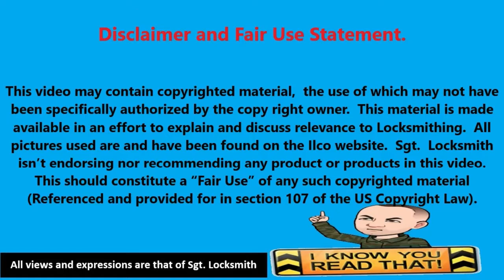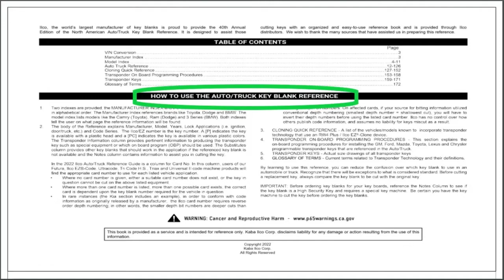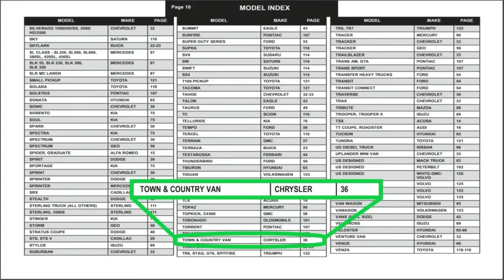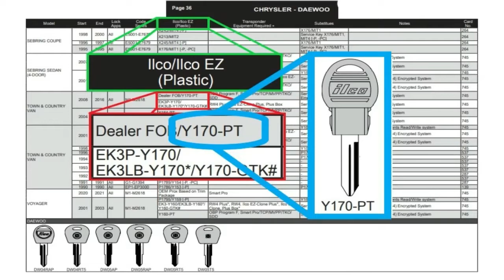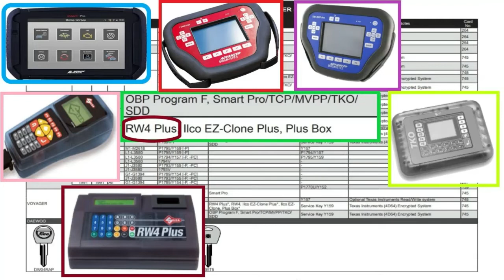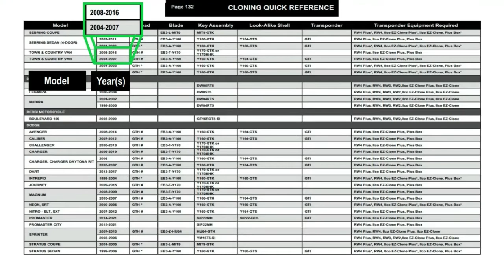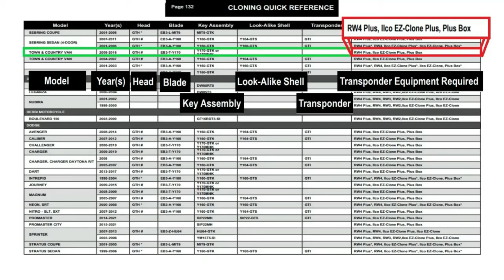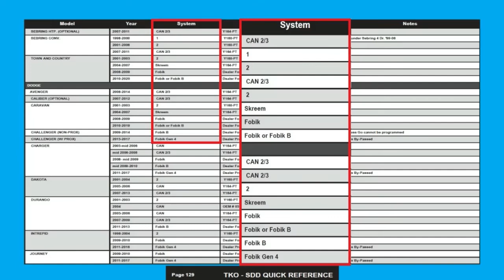Ilco 2022 Auto Truck Key Blank Reference - How to use, Step by Step, plus see some of the errors.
Ilco 2022 Auto Truck Key Blank Reference - How to use, Step by Step, plus see some of the errors and faults in this publication.

1:30 Table of Content
4:54 Vin Conversion
6:52 Page 36
8:45 Dealer Fobik
10:18 Ilco Equipment
16:11 Cloning Quick Reference
18:32 Transponder on board programming
19:14 Special Notes
19:45 Ilco Errors
20:56 2022 Items missing

Sgt. If you want to stay on top of the new videos HIT that Subscribe and notification button since we will be releasing how to video’s, Starting a Locksmith business advice, and Advertising basics for free plus so much more. Now if you have made it this far some of our video’s will have a hidden link for those video’s. Look for a shield in the video and that means a hidden link to exclusive E4 mafia videos.  Other video’s we plan on releasing will include how to make your own Locksmith Tools weather for Automotive Unlocking, bypass tools, and Key making aids plus more. Some of our best tools are ones we made or tools we’ve customized. You’ll see that buying the newest or best tool doesn’t have to be a number one goal, we make money to build a company and reinvest in it to expand it for our different markets. All this from 2 different Army Veterans who are also Locksmith owners with over 50 years in the Locksmith field. So, you will hear stories from back when I started plus listen to us have problems learning the new tricks.

We might talk about our different suppliers in no way are we endorsing them nor recommending them. They are being used as examples. We have our favorite suppliers for different things and have built a relationship with them.

All Views, Opinions, and Expressions are that of Sgt. Locksmith or Spc. C Brown.

We are also on Rumble